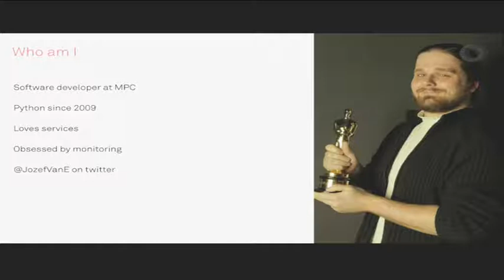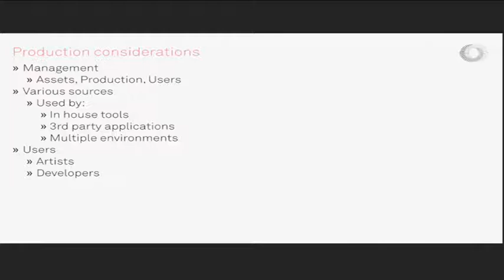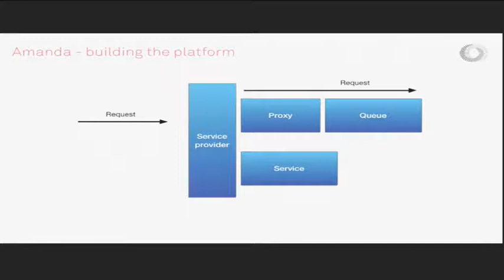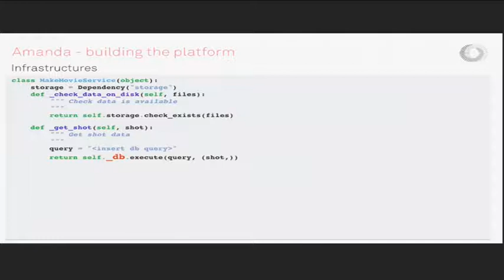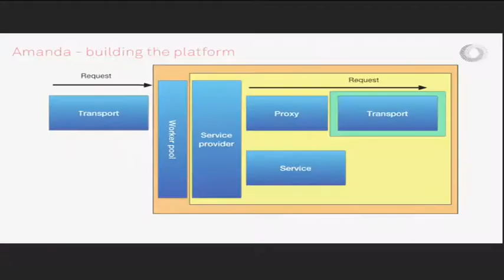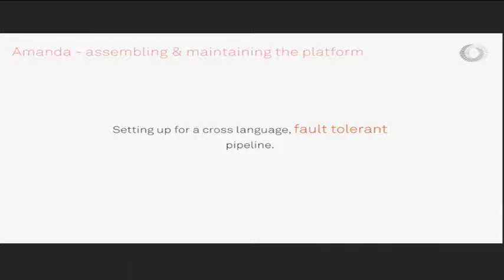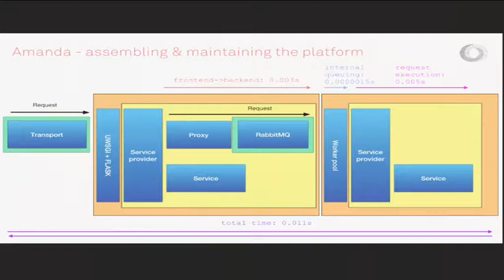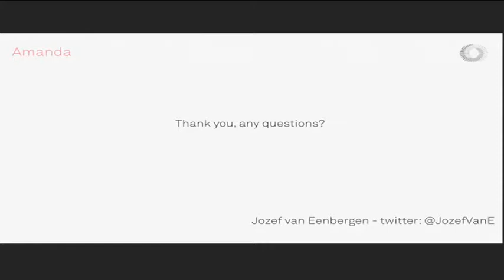Amanda: A New Generation of Distributed Services Framework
Abstract

To help create award winning visual effects, MPC developed a distributed service-oriented platform, Amanda.
Amanda allows developers of any level to write a service that is presented to users across 8 facilities globally without them requiring any
knowledge of building large concurrent systems. It allows artists and developers across different domains to work with
clearly defined API's and gives the service developer control over what and how data can and should be accessed.

The talk will cover how to set up such a platform from the ground up. Starting at the service level building it out with
additional modules and technologies until the fully distributed system, covering topics such as concurrency, componetisation and monitoring that allow the
fine tuning of setups depending on the type of work being undertaken and changing business needs.